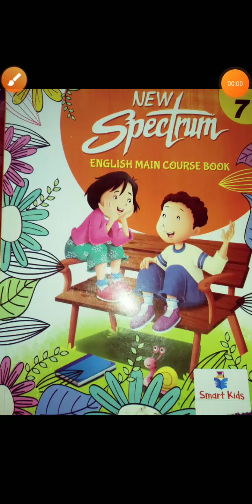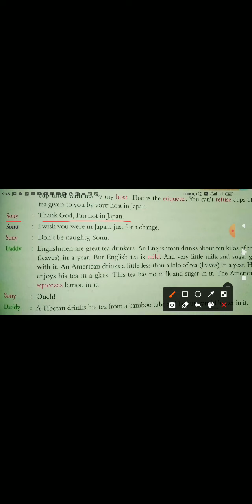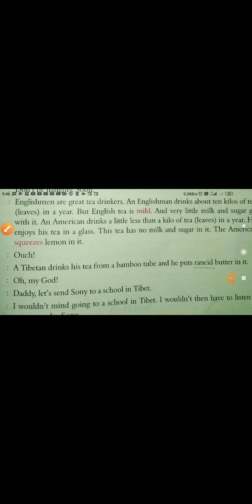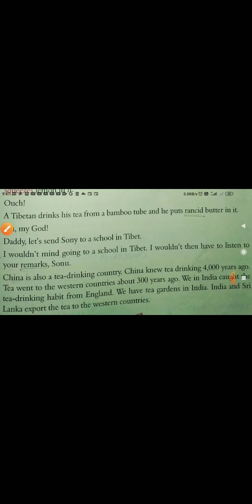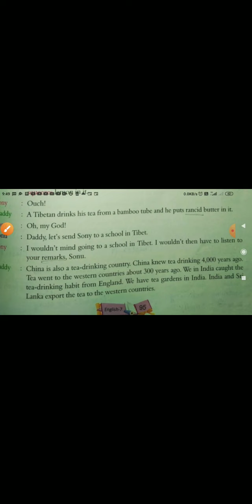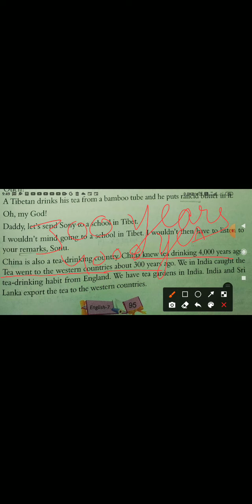Class-7 ch-14 part-2